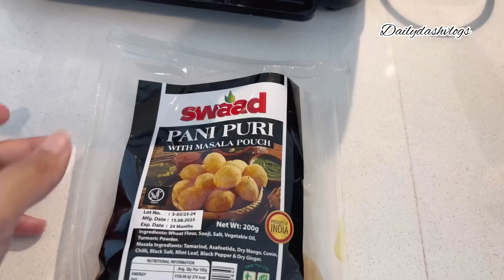Golgapy, Chai or dost||Try pasta recipe 😊 Casual tea party||Party in a Minutes||Life in Ireland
Hello,Join us for a fun and casual tea party in Ireland, where we enjoy a delightful mix of desi flavors and a quick pasta recipe! From crispy golgapy (pani puri) to a comforting cup of chai, all shared with good friends, this video has everything you need to throw a mini party in minutes. Whether you're looking for party inspiration or just want to experience a slice of life in Ireland, this video is for you. 😊